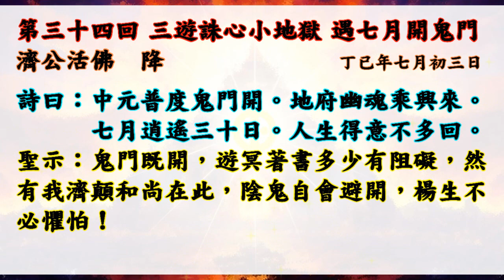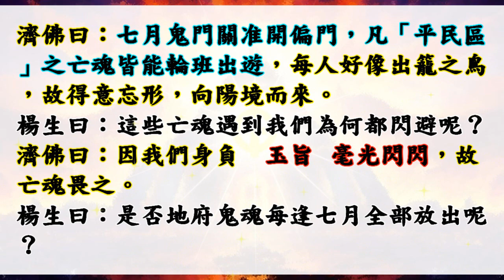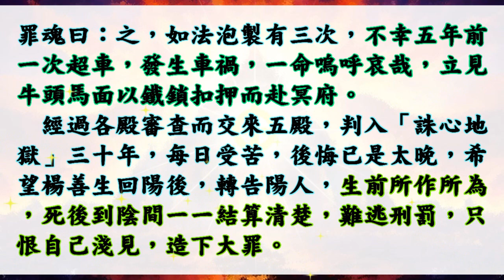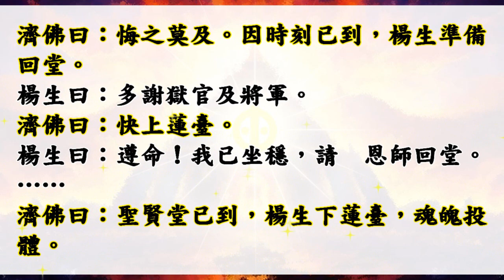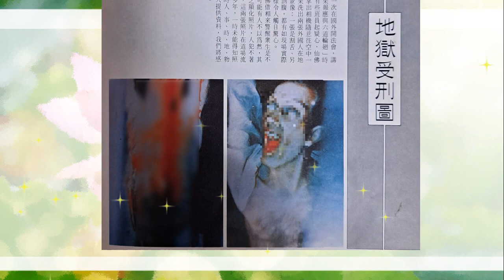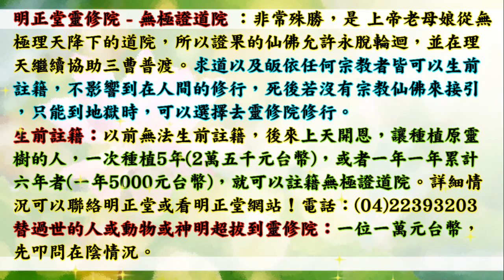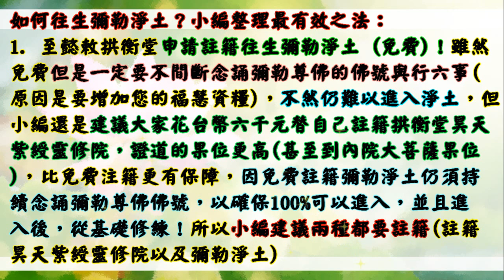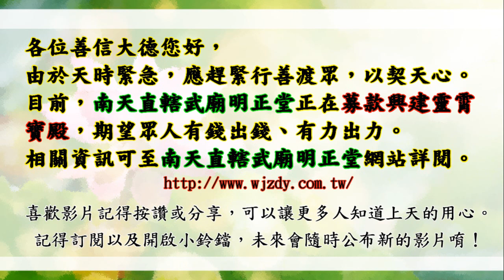國語有聲善書【地獄遊記】濟公活佛著 第三十四回 三遊誅心小地獄 遇七月開鬼門 (鬼門開要注意什麼？望大家求修大道、吃素清口、替陽世人生前註籍/超拔亡魂到無極證道院/昊天紫綬靈修院，證道後可脫離輪迴！)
聖賢堂善書 地獄遊記
主著仙佛：濟公活佛

凡例
一、本書乃奉　玉旨而著作，文雖淺白，內涵真理，誠為修身悟道，感化世人之寶典。

二、書中若有錯字，皆係謄真之誤，閱者勿輕視之。

三、本書費盡神人之苦心，二年始成巨作，全書洩盡地府機密，冥律示罰條文昭然，堪作救世警鐘，萬古難得一逢，希天下蒼生閱之！珍之！悟之！修之！

四、本書乃由天曹、地府、人間各司合作而成，功勳同得，故印贈一本，三曹感應。

五、金闕聖諭：凡印贈此書，頒送度人，不論自印、助印、募印、宣講、流通，均准減輕夙世罪業；功如積滿，按功上昇逍遙聖境。

六、凡求壽、求功名、卻纏病、消冤孽、修功果、化罪愆、為祖先超拔、求冥福者，發願印贈此書，皆能如意。凡有所求，須在家中灶君、神前或寺廟道觀聖前或對虛空焚香稟告，諸神隨即回奏，報應如響，聖意非虛。

七、本書在處，十方神聖護法，閱後須置淨處，不得污穢，凡毀藐視此書，或阻礙流通者，永墮酆都，罪例不赦，希眾生咸歸善道，三思行之。

👍會墮入血污池之原因：
1.曾在瓦斯爐上晾衣服(含經血衣物)，或在河川洗含經血衣物。
2.曾在野外、山水、神佛面前行汙穢、行淫之事情！
3.曾經未婚墮過胎、或已婚卻故意墮胎、或溺嬰虐嬰者。
4.行醫幫(協助)人墮胎、自己教唆人墮胎！

👍如何悔過與避免墮入血污池：
1.誠心懺悔，然後去聖堂(拱衡堂)做專案呈疏，助印善書。詳細請自行去問拱衡堂，用懺悔心與功德來化解。
2.最好幫墮胎的嬰靈超拔到拱衡堂昊天紫綬靈修院，化解怨緣又可結善緣，讓他們可以修行變仙佛！最好自己也生前註籍靈修院，避免去地獄受苦！超拔一位均為6千台幣整！

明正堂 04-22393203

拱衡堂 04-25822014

👍往生彌勒淨土是成佛的保證！有些重點跟大家澄清：
1.可以帶業障往生 (比阿彌陀佛淨土更容易往生)
2.可以在淨土修到等覺、妙覺菩薩果！
3.再隨　慈尊下閻浮提，龍華三會共成無上正
覺之佛果！

👍如何往生彌勒淨土？ 小編整理最有效之法：
1. 親自至懿敕拱衡堂申請註籍往生彌勒淨土 (免費)，因為表文要呈給上天，需要親自到！然後開始早晚念誦彌勒尊佛的佛號與行六事(原因是要增加您的福 資糧，也就是提升果位)，行六事後面會解說！
2. 如果您是一貫天道的道親，更容易求生彌勒淨土，因為彌勒佛是祖師爺，但是記得做完任何功德完一定要迴向往生彌勒淨土唷！非常重要，如果忘記迴向，往生會失去動力！不用擔心念迴向文會導致無法消業障，因為迴向文包含消除業障！很殊勝！

仙佛開示助印善書好處：
四、夜夢吉祥。

放生四原則:
1. 最先條件要能活
2. 數量要多
3. 不能破壞當地的生態環境
4. 必須是食物鏈最底層的食物供應者